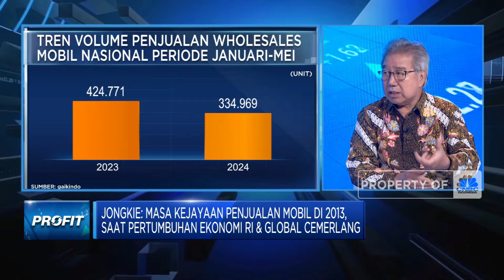Genjot Penjualan Mobil & Cegah PHK, Industri Otomotif Butuh Insentif Ini!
Tekanan ekonomi di tengah kenaikan suku bunga dan pelemahan Rupiah disebut Ketua I Gaikindo, Jongkie D. Sugiarto sebagai sentimen pendorong kenaikan biaya produksi industri otomotif. Hal ini juga yang membuat penjualan mobil nasional hingga Mei 2024 turun hingga 21% (yoy).

Joongkie mengatakan perlunya dukungan pemerintah untuk mendorong peningkatan tingkat kandungan dalam negeri (TKDN) dalam industri otomotif sehingga dapat menekan efek volatilitas Rupiah.

Selain itu Gaikindo berharap adanya insentif untuk mendorong daya beli dan penjualan otomotif sehingga industri dapat terus bergerak dan PHK dapat terhindarkan.

Seperti apa tantangan dan upaya mendorong kinerja penjualan mobil nasional? Selengkapnya simak dialog Safrina Nasution dengan Ketua I Gabungan Industri Kendaraan Bermotor Indonesia (GAIKINDO), Jongkie D. Sugiarto dalam Profit, CNBC Indonesia (Jum’at, 28/06/2024)